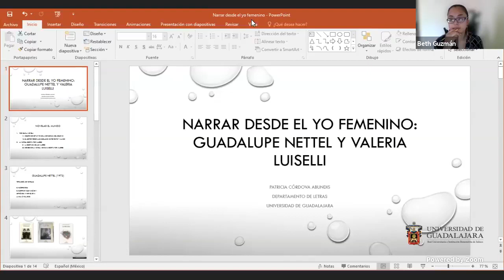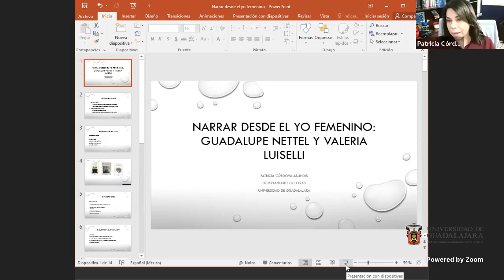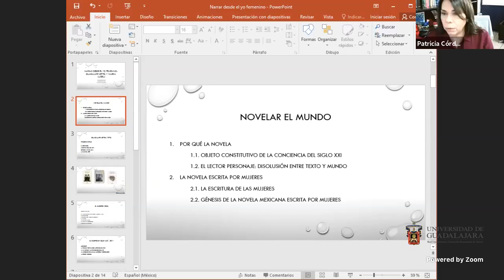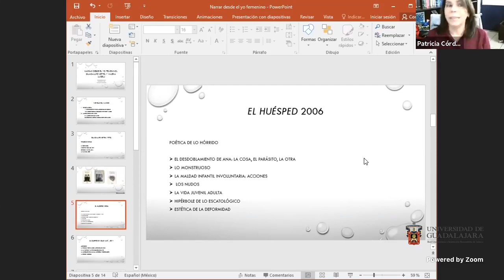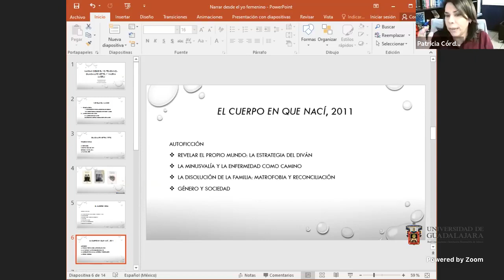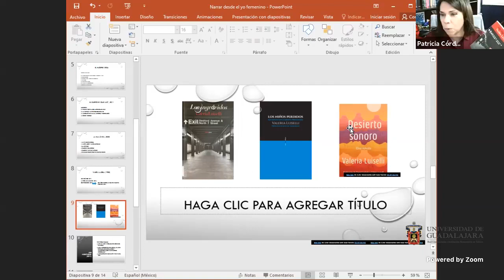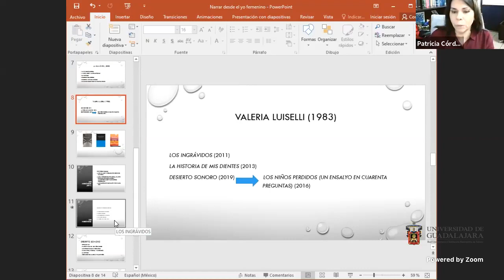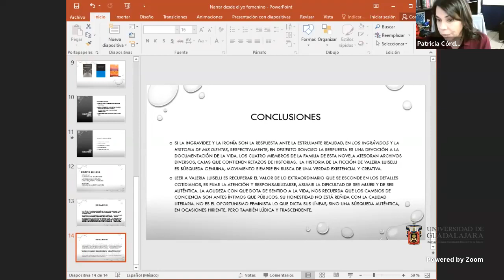Narrar desde el yo femenino: Valeria Luiselli y Guadalupe Nettel. Presenta: Dra. Córdova Abundis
Ciclo de conferencias Literatura de Género en México. Octubre-noviembre de 2021
Segunda conferencia.
Lunes 18 de octubre de 2021, de 10:00- 12:00 hrs
Conferencista: Dra. Patricia Córdova Abundis, adscrita al Departamento de Letras del Centro Universitario de Ciencias Sociales y Humanidades de la Universidad de Guadalajara
Organiza: Maestría en Estudios de Literatura Mexicana
Modera: Tomás Martínez, Coordinador de la Maestría en Estudios de Literatura Mexicana